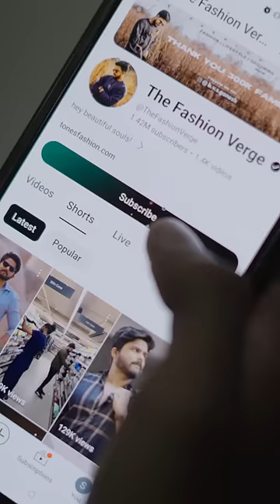How To Dress Your Age ☝🏻